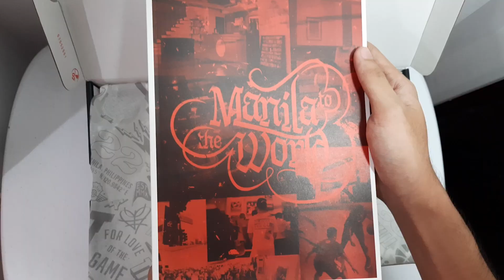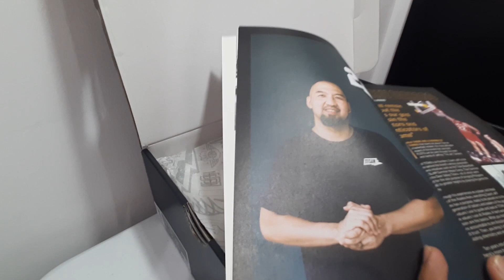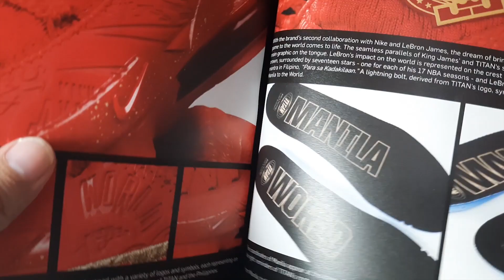MANILA TO THE WORLD: LeBron X Titan 2nd Collaboration Review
Celebrating Titan's 10th year anniversary. They spice it up by giving us their second collaboration with Nike and King James. Here giving you some important trivia's and amazing cool facts about their latest shoe, the Lebron 17 low: Manila to the World.